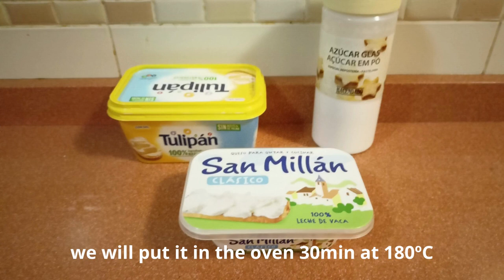Sustainable Recipe Contest - Erasmus+ BUGS